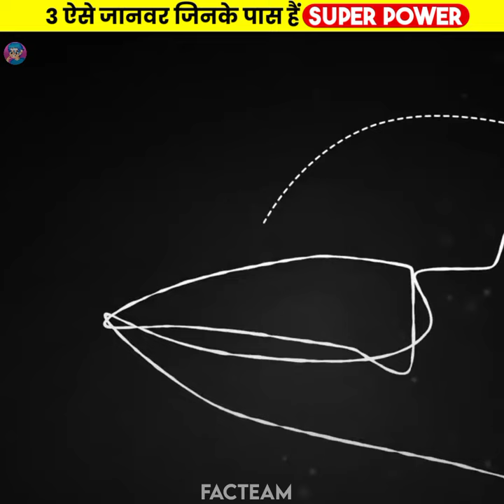दुनिया के 3 सबसे Super Powers वाले जानवर 🤯 animal with super powers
shorts, super power animals, incredible animals, ytshorts, hindi shorts, basilisk lizard, salamander, lyre bird, animals with superpowers, animals with superpowers in hindi, mimcry bird, animal that can run on water, amazing fact, fact, facts, super power bird, lyre Bird fact

Animals that can walk on water, Animals with the ability to walk on water, Animals that can walk on water surface, Animals with superpowers to walk on water, Wild Gravity, These animals can walk on water, Creatures that can walk on water, Creatures with the ability to walk on water, Creatures with superpowers, Jungle Video, Wildlife Videos, Basilisk lizard, Pygmy Geckos, Western Grebes Dolphins, Fishing spiders, Fire Ants, Water Snail, Water Striders, Storm Petrel, Beetle